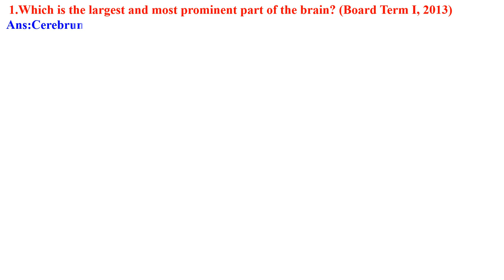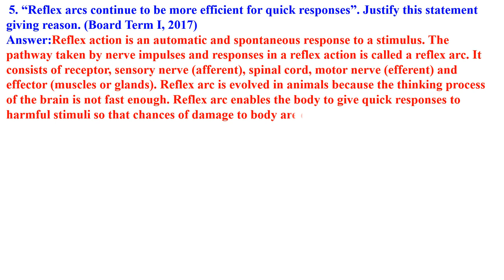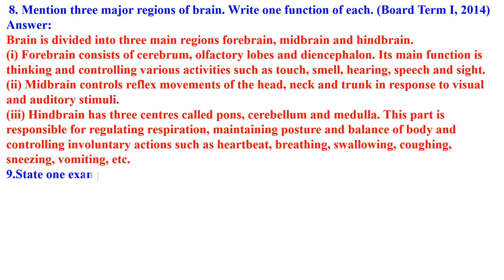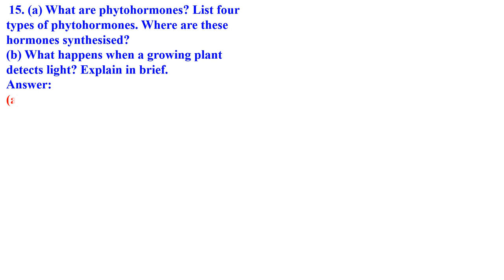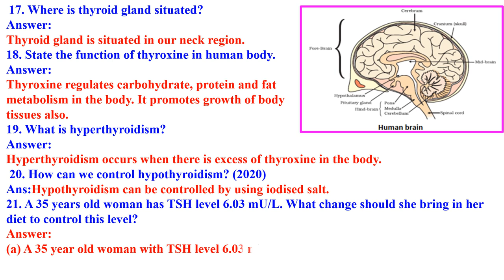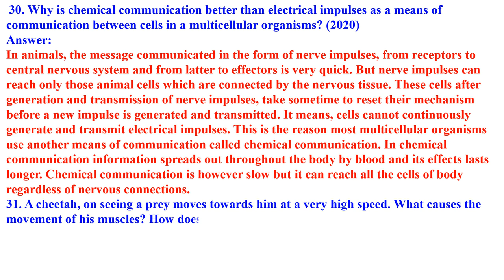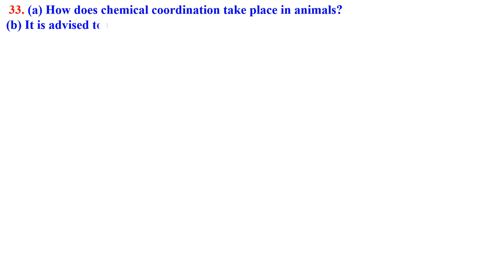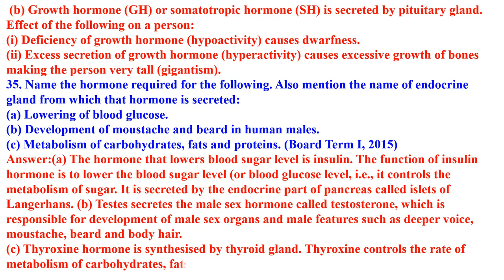CLASS 10 SCIENCE CONTROL AND COORDINATION